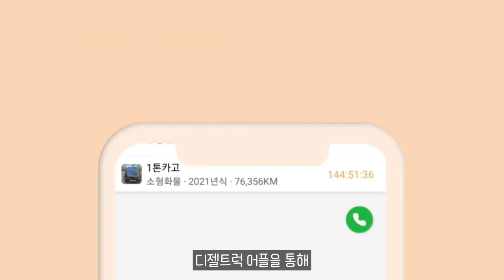현대, 상품 경쟁력 강화한 '2025 싼타페' 출시